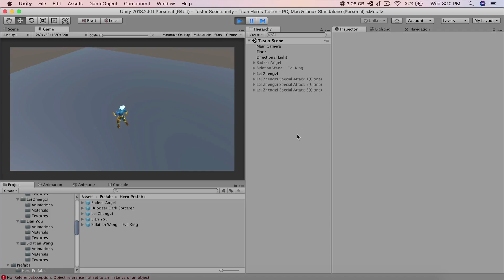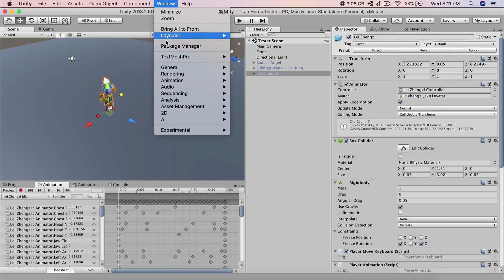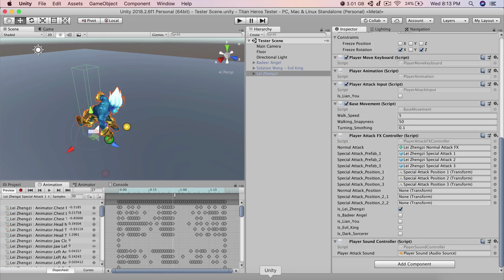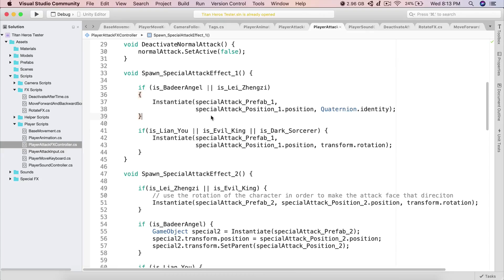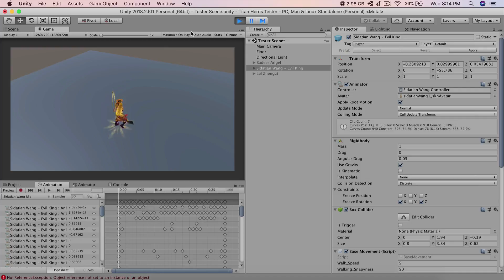Unity Animation Events | How To Create Animation Events In Unity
Two Cups Of Coffee Or Become A Pro Game Developer?